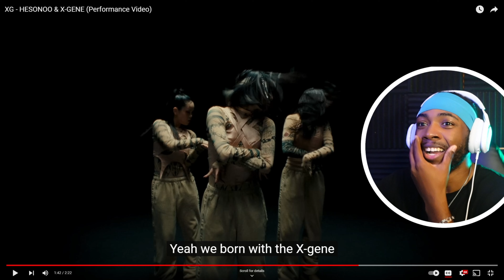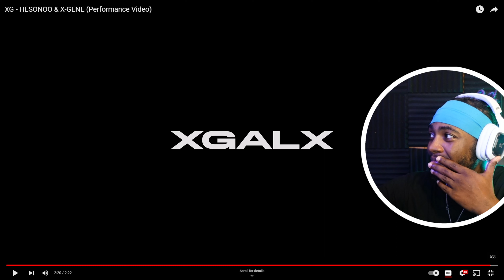XG - HESONOO & X-GENE (Performance Video) | We Certified!!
Brace yourselves for an electrifying journey as we dive headfirst into the mesmerizing realm of XG - 'XGene' for the very first time! Get ready for mind-bending surprises and a rollercoaster of reactions - this is going to blow our minds!